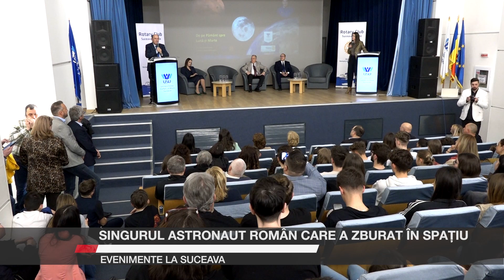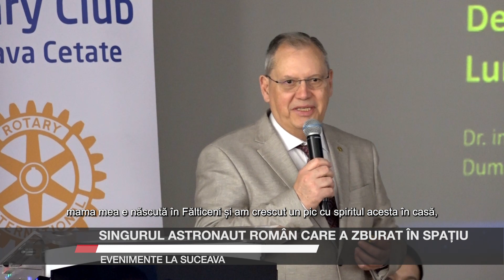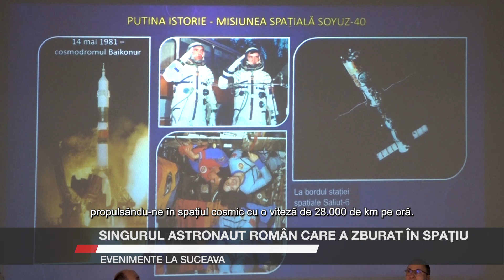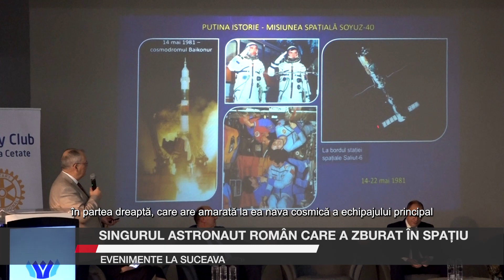Singurul astronaut român care a zburat în spațiu, evenimente la Suceava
Singurul astronaut român care a zburat în spațiul cosmis, Dumitru Prunariu, s-a aflat în județul Suceava la finalul săptămânii trecute. Evenimentul central a fost conferința ”De pe Pământ spre Lună și Marte”, organizată de Rotary Club Suceava Cetate la Auditorium Joseph Schmidt al Universității ”Ștefan cel Mare” Suceava.